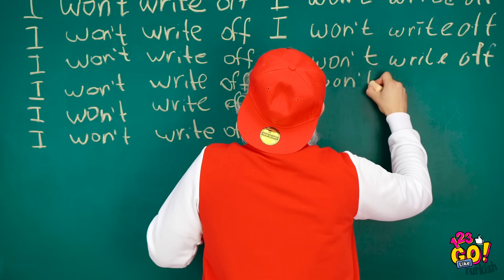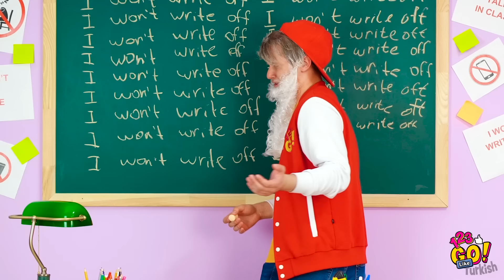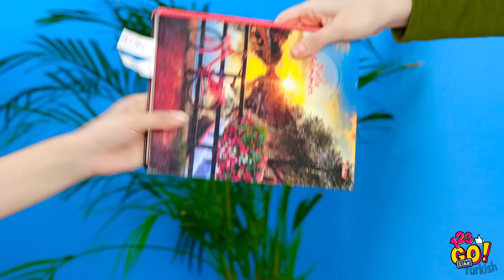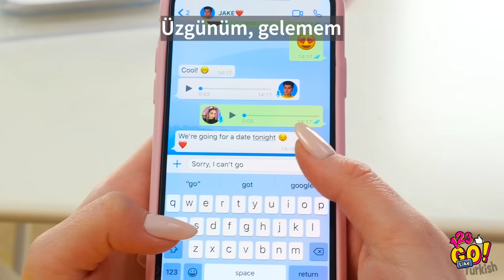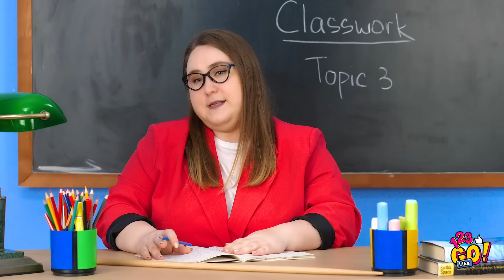HAYATINI KURTARACAK OKUL TÜYOLARI! || 123 GO LIKE! Komik Okul Malzemesi Tüyoları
Okulu çok seviyorum! Özellikle de derslerimde başarılı olduğumda! Eğer sen de benim gibi hissediyorsan, hayatını kurtaracak bu akıllıca okul tüyolarına ihtiyacın olacak!

Cezada nasıl hayatta kalabileceğini, kalemlerle komik numaralar yapmayı ve iPhone'unla en iyi şakaları yapmayı öğreneceksin!

Yakında döneceğiz!